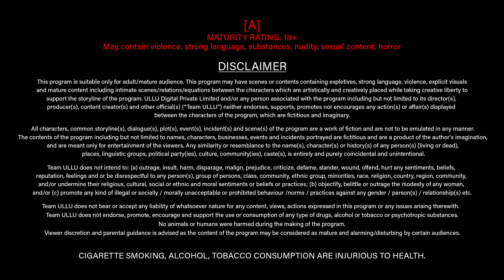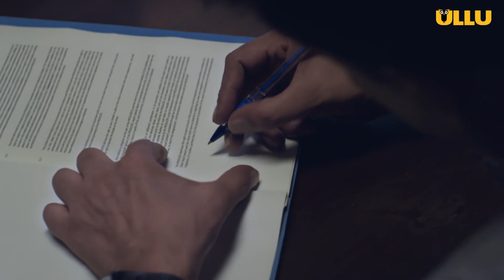Will Saba ever find her heart's yearning? | Dubbed In Telugu | Dil Se Lekin | Part - 2 | Ullu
When Prabha stops Saba begins. Dr. Neelkamal stumbles on Prabha's mysterious diary that encloses unheard stories of modern women being caught in the web of love. Getting addicted to her boyfriend Saba solemnly accepts her fate in an indecent profession. Will Saba ever find her heart's yearning? Watch Now, DIL SE...LEKIN